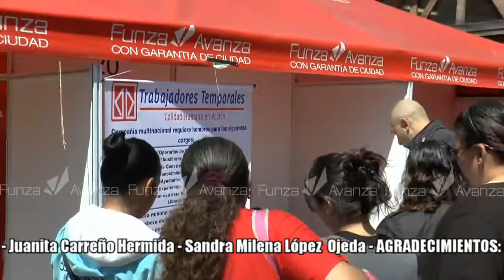CÁPSULA 07 - MÁS INFRAESTRUCTURA, MÁS SEGURIDAD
Programa realizado por el Área de Comunicaciones de la Alcaldía de Funza.
Funza, Cundinamarca, Colombia.